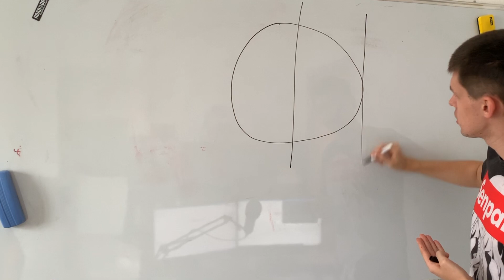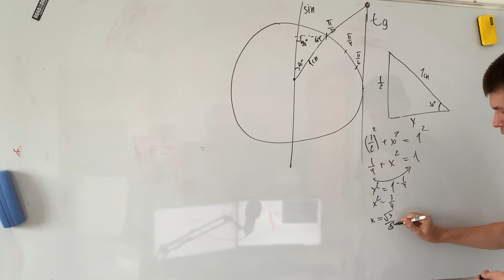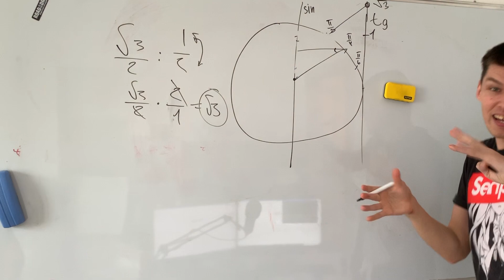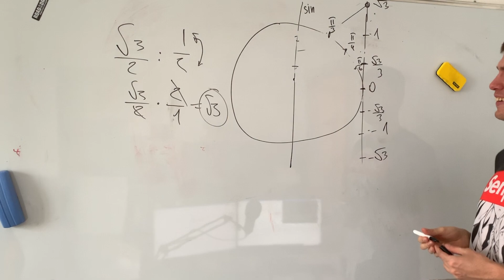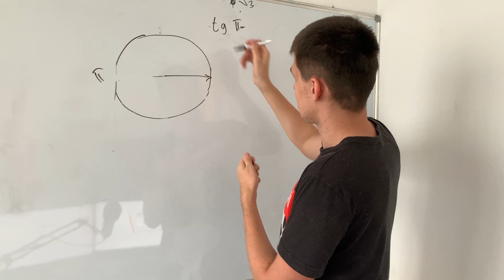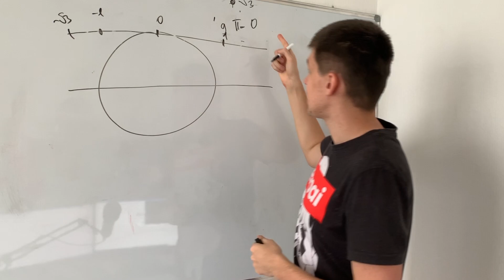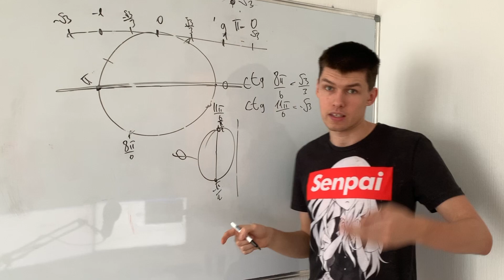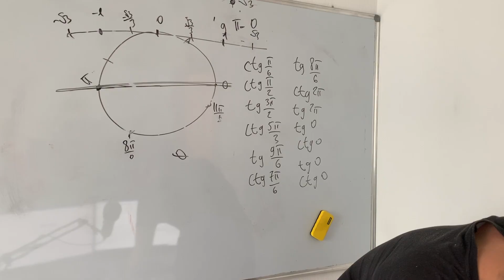Тригонометрия, Тангенс и Котангенс. 10 класс